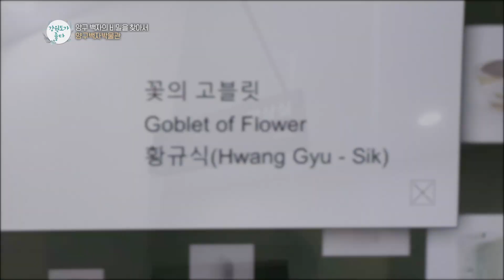0730 양구백자의 비밀을 찾아서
0730 양구백자의 비밀을 찾아서